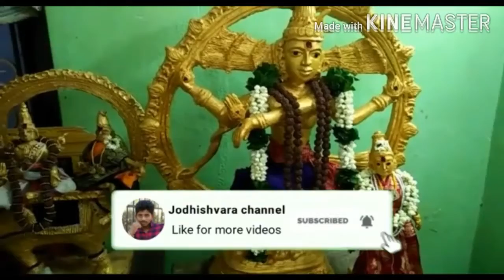Differents types of aarathi thattu